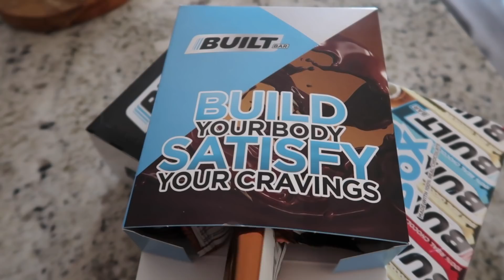GET IT ALL DONE WITH ME||STARTING A MONDAY OFF STRONG!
A Monday on a mission! First week home in a bit, and I had a bunch to check off! Tackle your to do list with me! Hope you guys enjoy this video!

🔆GET CASHBACK FOR SHOPPING ONLINE + A FREE SIGN UP BONUS OF $20